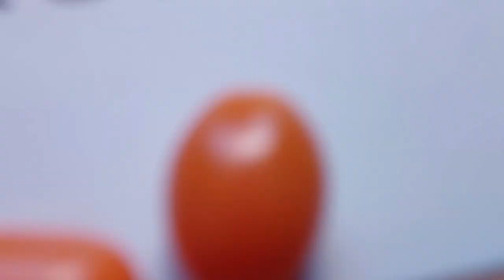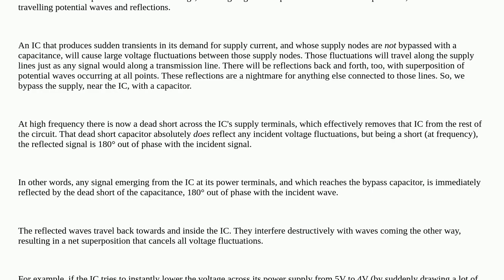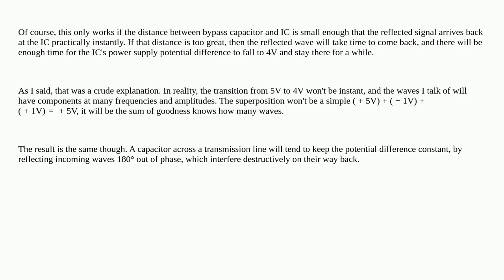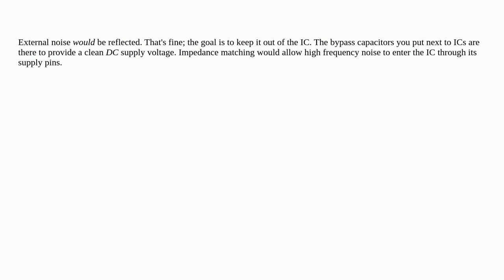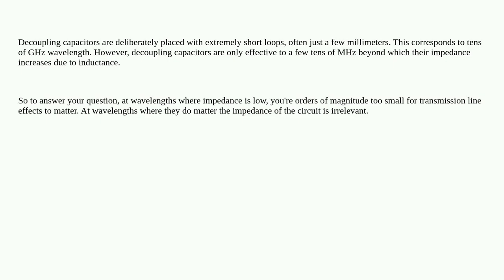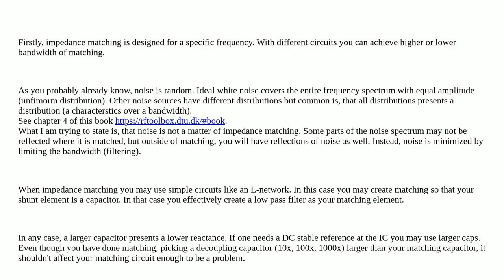Electronics: If RF signals require matched impedance to remove reflections, why do approaches to ...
If RF signals require matched impedance to remove reflections, why do approaches to shunt noise need only a “good path to ground?”

A special thanks goes out to the community

  impedance transmission-line pcb ground noise